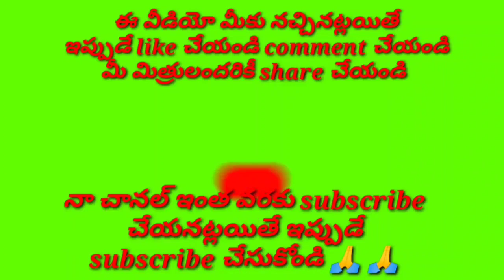గజవదన గజవదన గణరాజా జయ జయ //telugu bhajan songs //devotional songs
పాట : గజవదన  గజవదన గణరాజ జయ జయ

గానం : శ్రీ ప్రసన్నాంజనేయ మహిళా భజన సమాజం
     గణపవరం రాజుపాలెం మండలం గుంటూరు జిల్లా

devotional songs